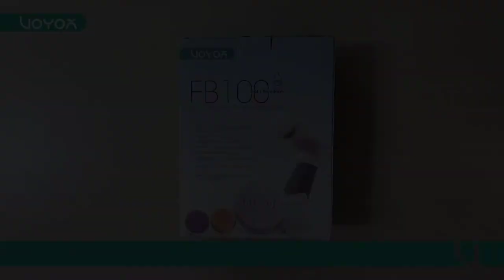5 best electric facial cleansing brushes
Feel free to check the pricing and technical details of these facial cleansing brushes:

There is no particular order or rating. Each facial brush, listed here, has its pros and cons. The final decision is up to you.